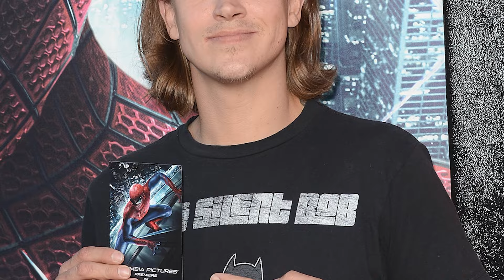Matt Damon WARNS Ben Affleck About Jennifer Lopez! As Couple Gets Back Together Amid Divorce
Matt Damon, Ben Affleck's closest friend, has reportedly cautioned him about rekindling his romance with Jennifer Lopez. Despite this, Ben and J.Lo are back together and in the spotlight. After J.Lo’s solo vacation in Italy, the couple has been seen together at Ben's office in L.A. Ben, still wearing his wedding ring, adds to the speculation. Matt's advice underscores the balance needed in high-profile relationships. Their friendship, dating back to "Good Will Hunting," shows Matt’s concern for Ben’s career and well-being. What do you think about this situation?